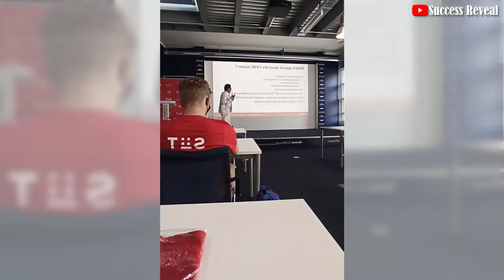Busy life style but full of meaning of Ellene Fashion TV | Success Reveal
In this video we want to show you about Busy life style but full of meaning of Ellene Fashion TV - Success Reveal

ឡាយស្តាយនៃជីវិតមមាញឹកតែពោរពេញដោយអត្ថន័យ
👉បង្ហាញពីឡាយស្តាយនៃជីវិតមមាញឹករបស់ខ្ញំុ
👉បង្ហាញទេសភាពដ៏ស្រស់ស្អាតពីផ្ទះដល់សាសារៀនថ្នាក់
បច្ចេកទេសរបស់ខ្ញំុ
👉បង្ហាញទឹកធ្លាក់ដែលស្អាតលេីលេាកនៃកង់តុសាវហាវសិន
👉បង្ហាញរបៀបឆ្លងថ្នល់នៅប្រទសស្វីស​
👉អមដេាយអត្ថាធិប្បាយប្រកបដោយអត្ថន័យដែលផ្តល់ប្រយោជន៍ដ៏ច្រេីនដល់ប្រិយមិត្តអ្នកតាមដាន។

✮✮✮✮✮ Enjoy!

✡ ABOUT US ✡
.: Why We create SUCCESS REVEAL channel :.
1. To inspire, Motivate, create new entrepreneur
2. Share Business knowledge, Entrepreneurship, Success
3. Free Business Education Online